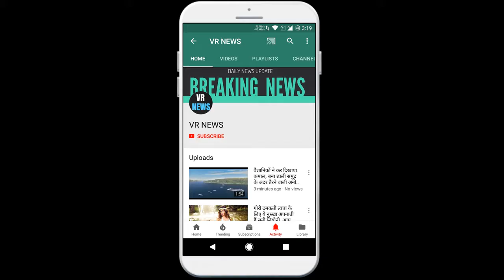इस एक्ट्रेस ने स्विमिंग पूल में करवाया बोल्ड फोटोशूट, देखे तस्वीरें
Subscripbe to VR NEWS for daily news and updates. Home This actress got a bold photoshoot done in the swimming pool, see photos, today we are going to tell you about one such actress, whose pictures taken during the shooting are becoming very fast these days. This actress is none other than Bhojpuri cinema actress and singer Aashi Tiwari. Government released new for home isolation just now the demise of famous choreographer Saroj Khan, mourning in Bollywood just 8 including CO in encounter with miscreants in UP Kanpur will see your 27 year old model fly away  Ashi Bhojpuri is a famous actress in the film industry. Aashi was shooting for an upcoming video song. During this, she also got some photos shot with her fellow artist, in which she looks quite beautiful. Nowadays these photos are getting quite viral. Everyone will be obsessed with their beauty in pictures. Ashi Tiwari has never done a bold photoshoot before and so for the first time, her bold avatar went crazy.

VR NEWS !!